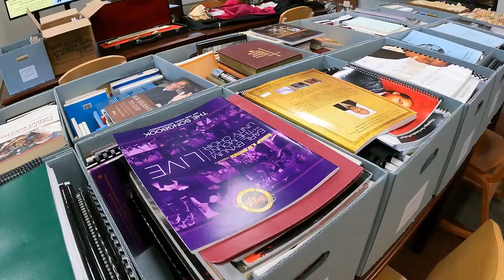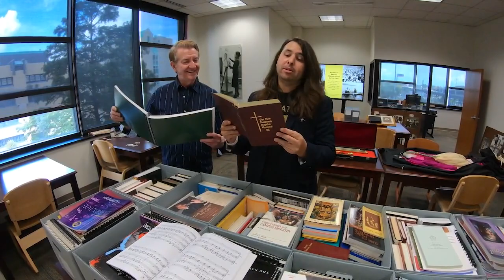Archives of Bishop Cheri